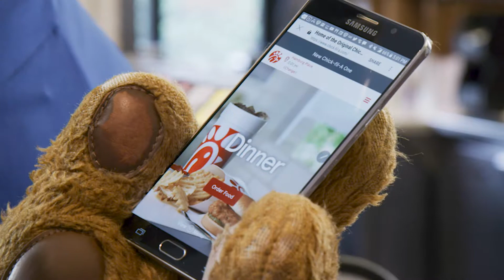Chick fil A APP UK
UK Wildcat and Chick-fil-A® Cow mascots promote the Chick-fil-A One app.